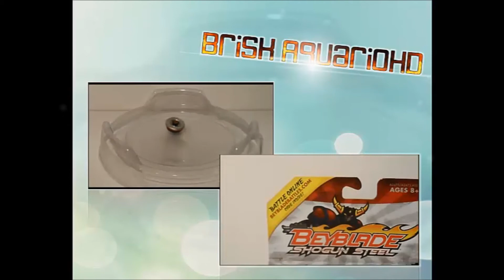Beyblade: Shogun Steel | Ninja Salamander SW145SD vs Thief Phoenix E230GCF!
"Freedom in our Voices" by ditto ditto (feat. SackJo22, Vero, MiElle)
"Blue Circles" by unreal_dm (feat. CSoul)
Battle Music:
"Paparazzi" by Mickey Jello (feat. Brad Sucks)

Here, I present you another battle between the fierce Salamander & the blazing legendary Phoenix!

Upcoming Videos:
- Special Unboxing(s).
- CBT #1 Battles.
- And more! :D

I hope you enjoy and just a little note for you guys to remember: I will be using Adobe Premiere Pro CS6 & Photoshop soon, so tune in for more awesomeness! :3

Thank you guys so much for watching my videos!

Hope you see you guys again next time! ;)